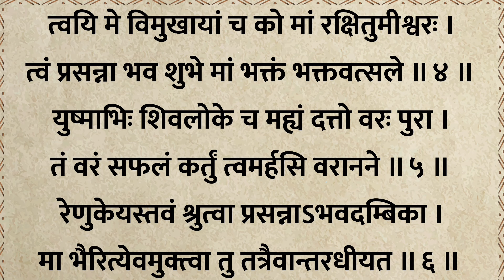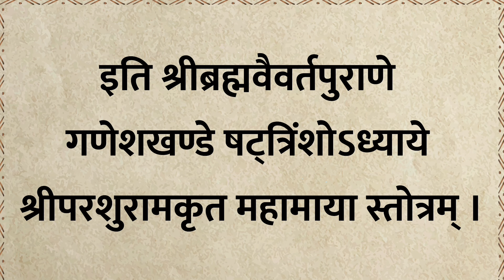आज नवरात्रि सातवें दिन ज़रूर सुनें | श्री महाकाली स्तोत्र |Shri Mahakali Stotra|होगी सभी कामना पूर्ण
आज नवरात्रि सातवें दिन ज़रूर सुनें | श्री महाकाली स्तोत्र |Shri Mahakali Stotra|होगी सभी कामना पूर्